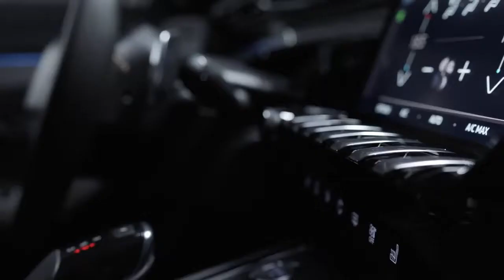2019 NEW Peugeot 508 World Premiere Video Debut